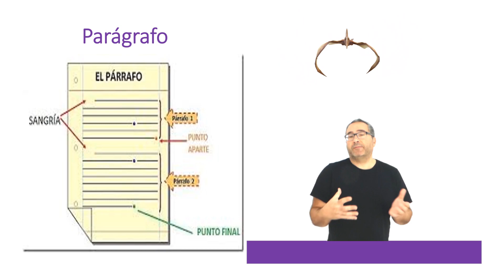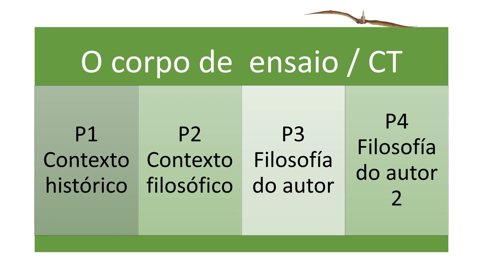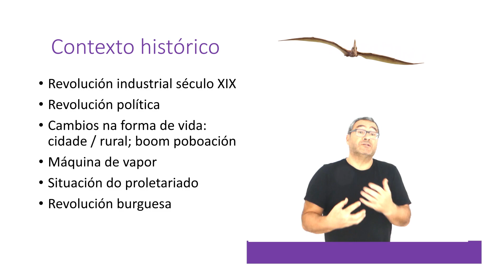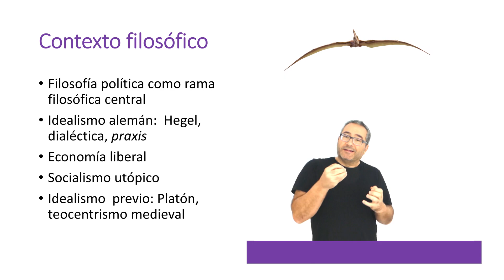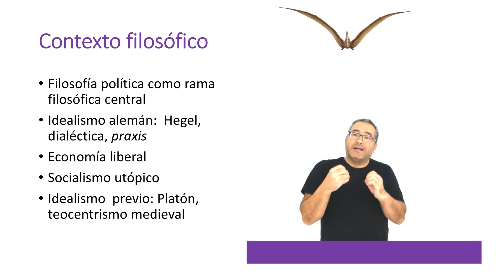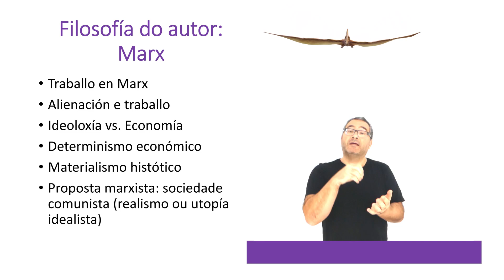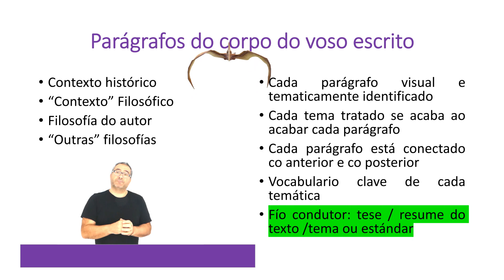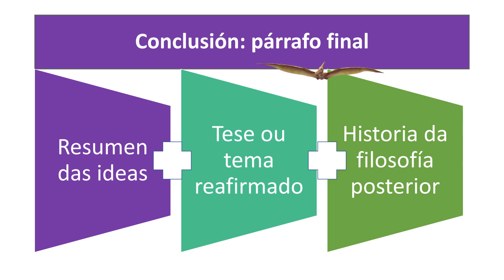Corpo do ensaio / Comentario texto Historia da filosofía 2/3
Segunda entrega da serie centrada nos párrafos do corpo dun ensaio ou comentario de texto co platexamento das ABAU en Galicia. Utilizase un texto de Marx como exemplo e o tema "Ideoloxía e Alienación" para explicar os elementos esenciais que deben conter os párrfos do corpo do ensaio. Termina co párrafo final ou conclusión.

Second video on writing an argumentative essay in History of Philosophy following the rules for the exam to enter the University in Galicia. This video focusses on the paragraphs of the body and the conclusive final paragraph. A Marx's text and the theme "Ideology and Alienation" are used as the example to explain the rules of writing argumentative essais in History of philosphy